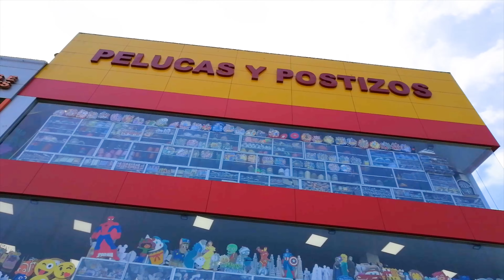LA GRAN CASA DEL JUGUETE DE PELUCAS Y POSTIZOS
🌲🌲🌲🌲🌲EN LA GAN CASA DEL JUGUETE DE PELUCAS Y POSTIZOS CONTAMOS CON "JUGUETES EXCLUSIVOS" 🌲🌲🌲🌲🌲

🕹️5.000 MODELOS A SU ELECCIÓN

✔️DEL IMPORTADOR AL CONSUMIDOR

💰DESDE $1 EN ADELANTE

💵💲💰ACEPTAMOS TODAS LAS TARJETAS DE DÉBITO Y CRÉDITO

🛒DIRECCIÓN : CDLA. SIMÓN BOLIVAR- AV.LAS AMERICAS - DIAGONAL AL RADAR DEL AEROPUERTO.

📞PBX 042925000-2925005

F.R.